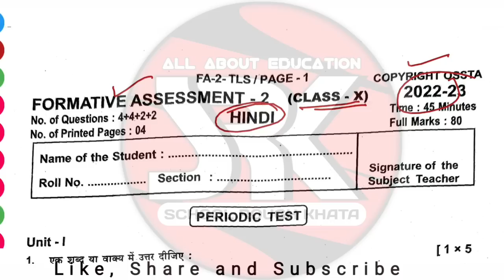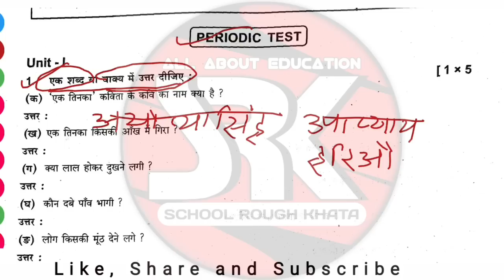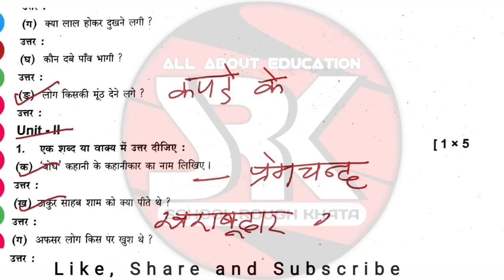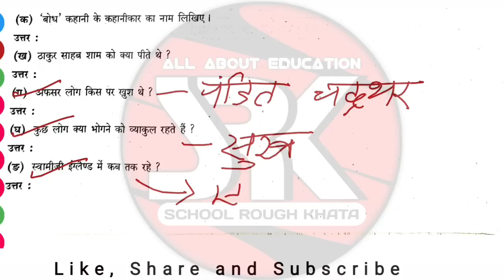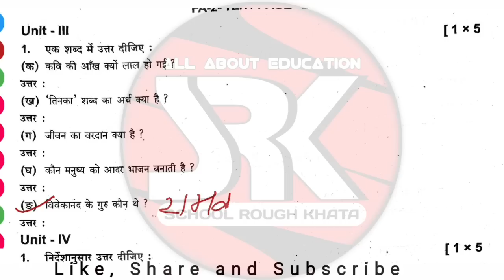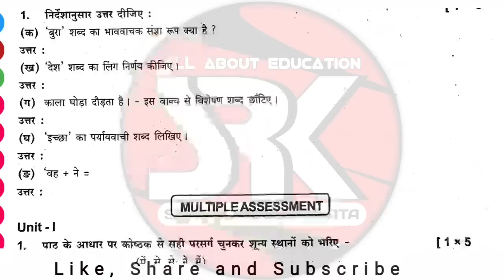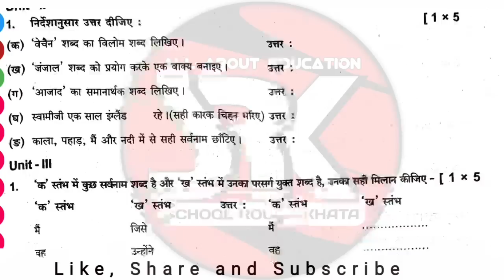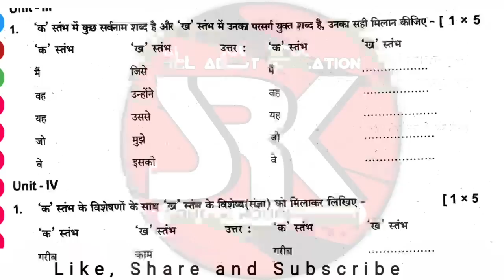Hindi Periodic Test AnswerKey Class10 FA2 2022 || Hindi Multiple Assessment Answer Class10 FA2 2022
🙏 ଜୟ ଜଗନ୍ନାଥ 🙏